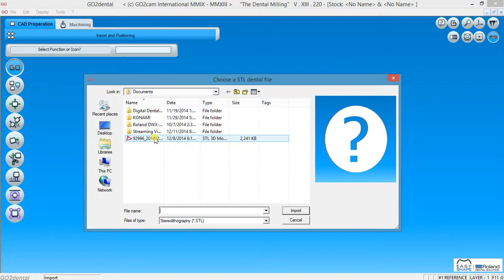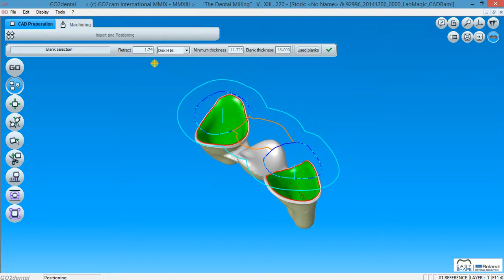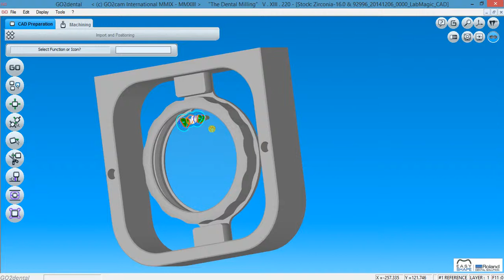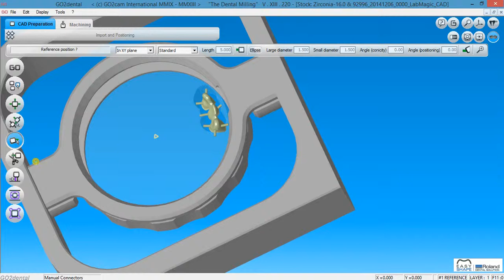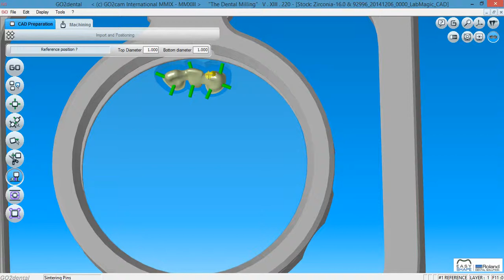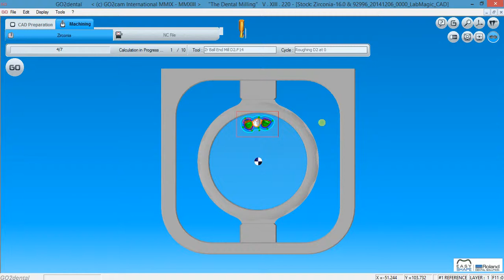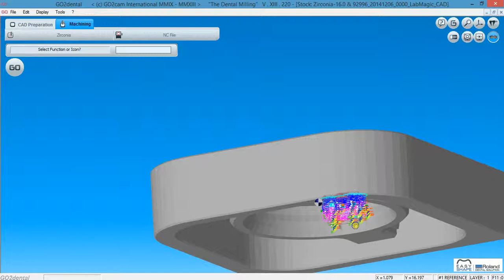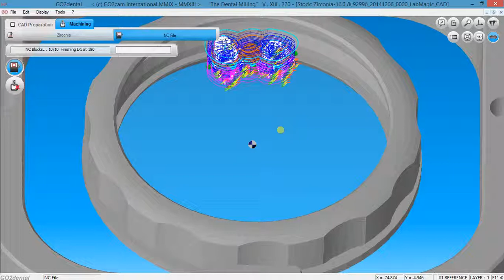Digital Frame Bridge Nesting & Machining in Go2CAM Dental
Digital Frame Bridge Nesting & Machining for Roland DWX-50
Go2CAM Dental Software V5.13
Rami
Digital Dental Lab Tutorials